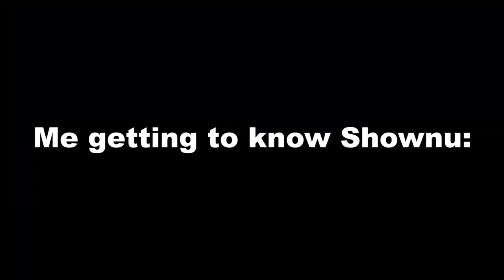GETTING TO KNOW MONSTA X WONHO!! || PLZ COME BACK!!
WONHO COME BACK! PLEASE COME BACK!! I FINALLY GOT TO KNOW YOU AND YOU ARE AMAZING!!